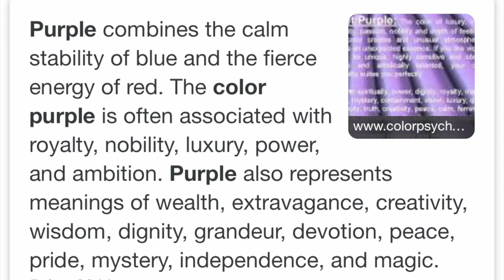What are you doing to become a Proverbs 31 woman? / Virtuous woman here I come 💃🏾💃🏾💃🏾💃🏾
nessa.a Hey guys,

I woke up one morning with Proverbs 31 (Virtuous woman) in my heart and I wanted to share this just to give courage to people.

Until next time - Chao xx